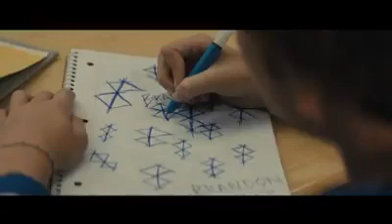....take the world.... Take the world...